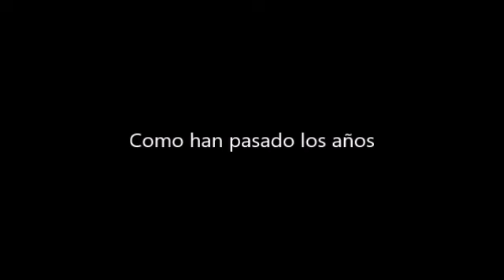Benjamin Betanzos EN VIVO